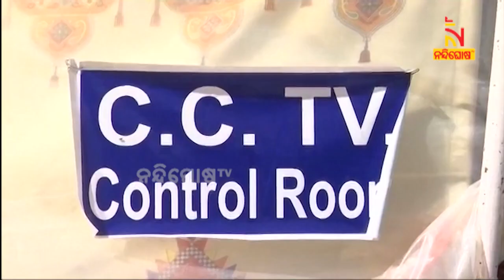Election Results Of 5 States: Know The Role Of Governor In Govt Formation | NandighoshaTV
* DishTV Channel No: 1367
* Airtel Digital TV Channel No: 611
* TATASky Channel No: 1779
* hathw@y Channel No: 731
* Ortel Channel No: 707
* Videocon d2h Channel No: 840
* SITI Channel No: 17 & 458
* GTPL Channel No: 719
* SUN Direct Channel No: 667
* Asianet Channel No: 219